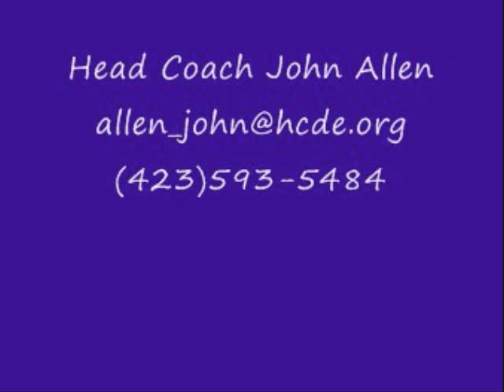2013 WR/DB Chattanooga Central High School Traviunta Trammell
First half season highlights for Traviunta Trammell of Chattanooga Central High School.  WR/DB prospect. copy rights reserved